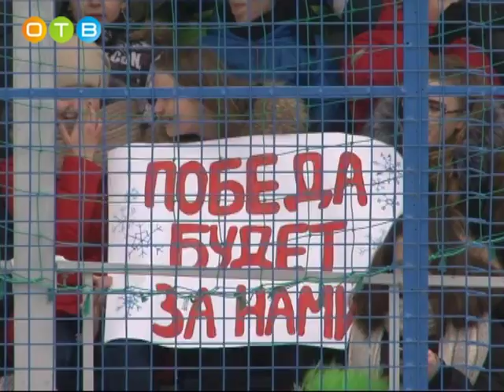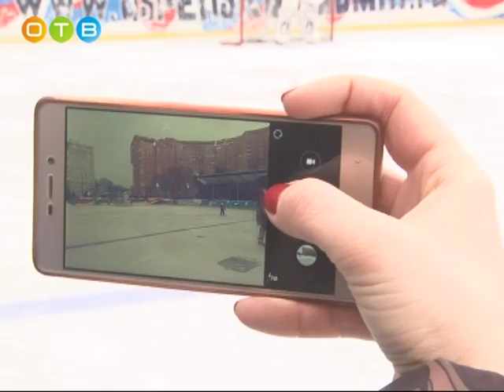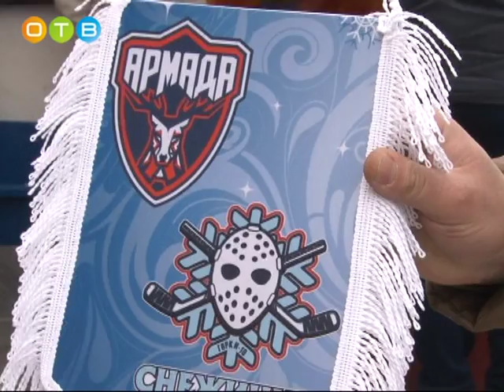Праздник зимних видов спорта в Горках 10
В программе были показательные выступления фигуристов, тренировка юных  хоккеистов под руководством олимпийских чемпионов и «русская классика» - традиционный матч команды главы района «Армада» с местным хоккейным клубом «Снежинка».